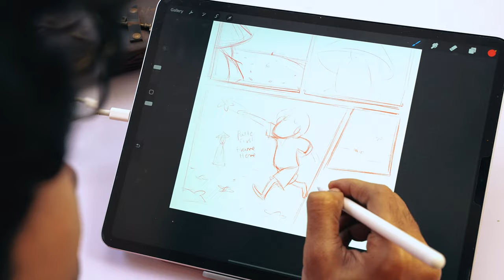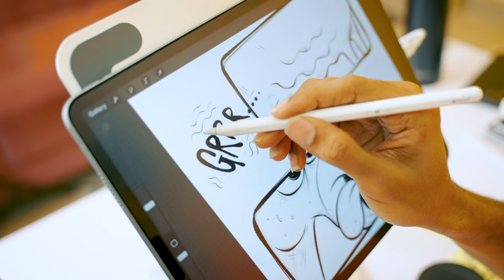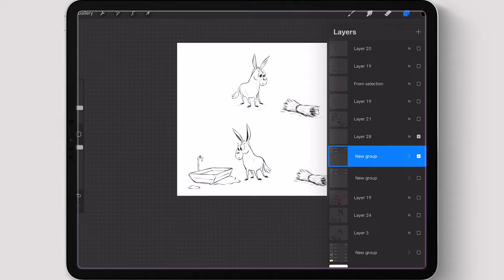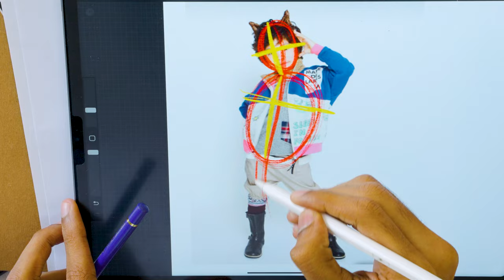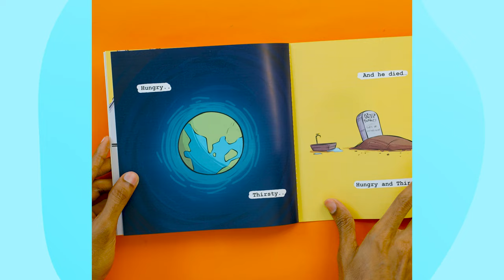How to FINISH your First Comic? 5 Simple Tips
🎨 My 100 Day Program to Learn Drawing and Tell Stories with your Art in 30 Mins/day

ABOUT THE VIDEO:
I am in the process of making my first ever comic book collection consisting of different short stories and quotes that resonated with me. The series focuses on my process and progress through the making of the comic book. Hopefully this will urge you and everyone from around the world (whether it be the United States or from the Jungles of Africa) to make, create and share your own stories with the world through drawing.